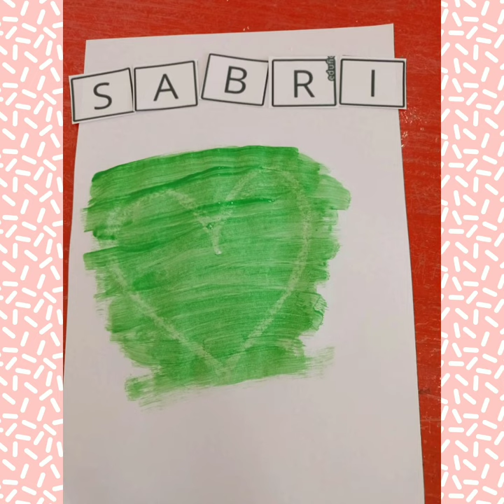Pintura Invisible. Actividad Psicologia Segunda semana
Hoy te invitamos a hacer magia con pintura. ¿Probamos?